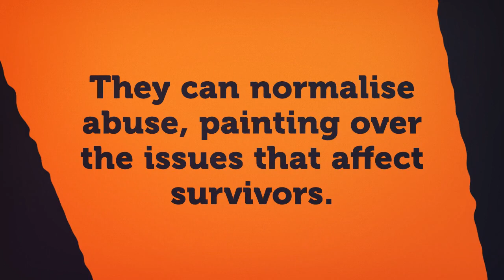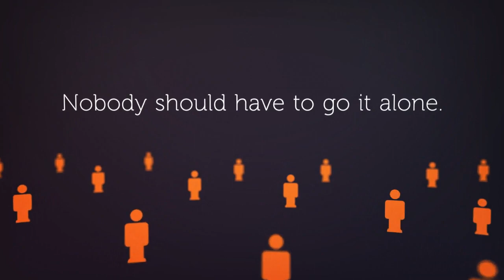ItsNeverOk: Domestic abuse and the 16 days of activism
25th November 2018 is the United Nations Day for the Elimination of Violence Against Women and Girls. Here in Wirral we're highlighting toxic myths and misconceptions about domestic abuse and violence as part of the 16days campaign.